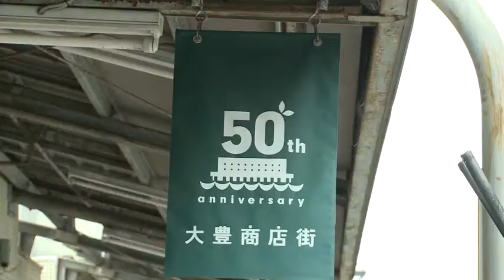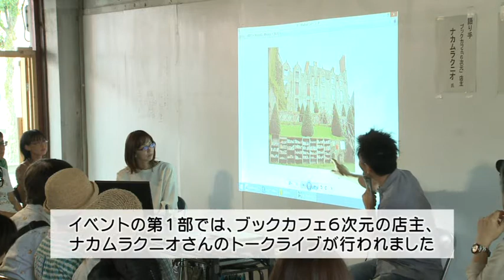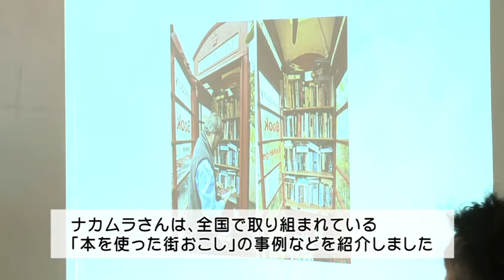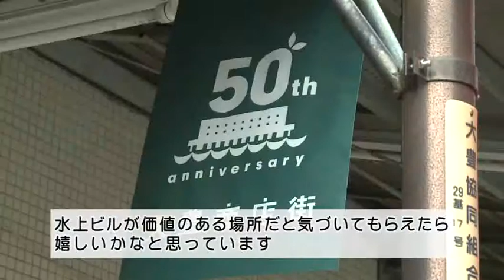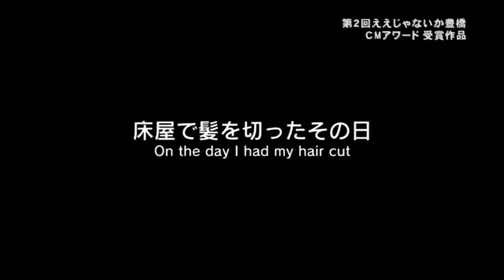とよはしNOW 平成29年6月13日号 まちじゅう図書館キックオフイベント 家庭教育セミナーお父さん、ありがとう！ 豊橋市未来応援奨学金を支給します